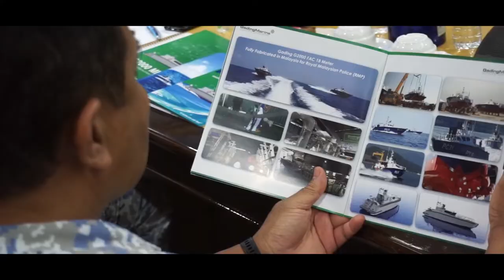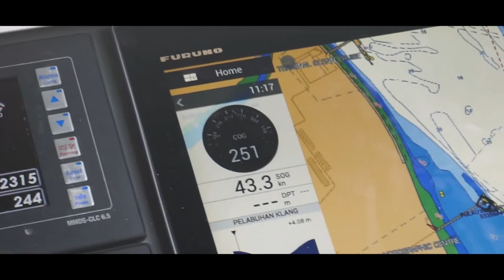G2000 Fast Assault Craft (FAC) - Demo